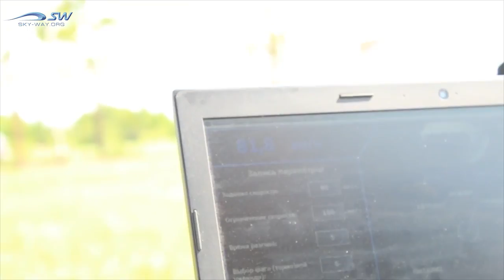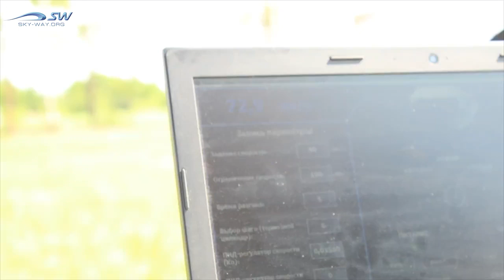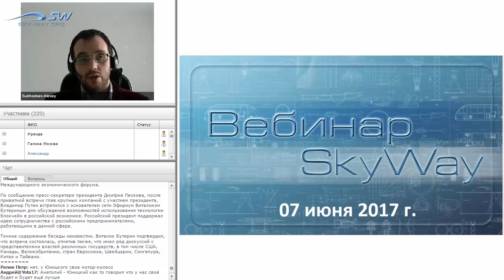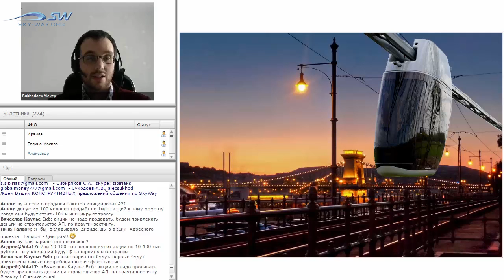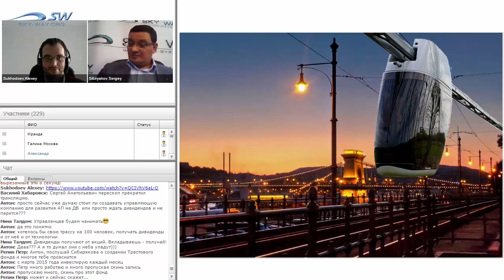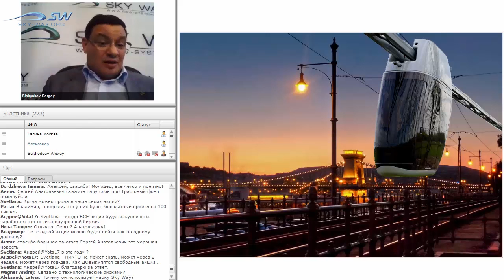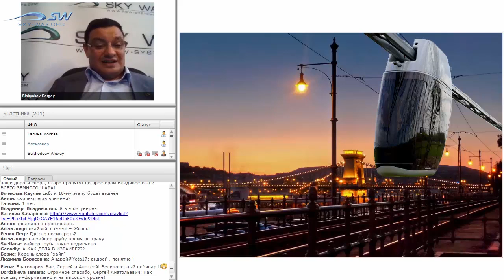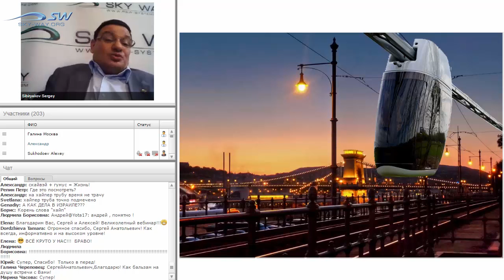НОВОСТИ SKYWAY 7 ИЮНЯ 2017